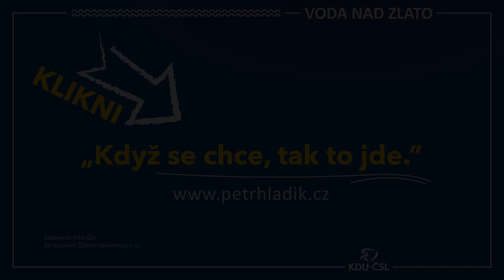Když se chce, tak to jde ve Vojnově Městci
Tentokrát jsem vyrazil do Vojnova Městce na Vysočině.

Obec tady řídí lidovecký starosta Karel Rykr s lidoveckým místostarostou Martinem Havlíčkem a funguje to skvěle, a to i v oblasti životního prostředí. 👍

Společně se tu pustili do obnovy a odbahňování rybníků a do budoucna by chtěli vytvořit nejméně jeden úplně nový rybník. Věřím, že při jejich pracovitosti se jim to brzy podaří, protože když se chce, tak to jde!